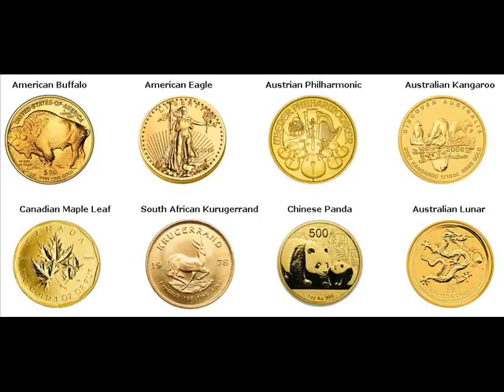500 Gram Gold Bars For Sale Alaminos Philippines